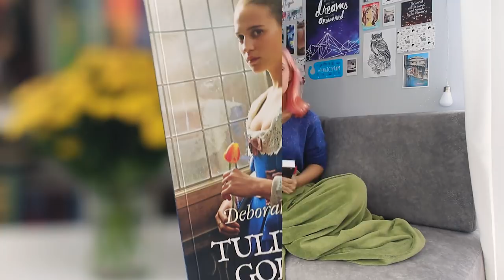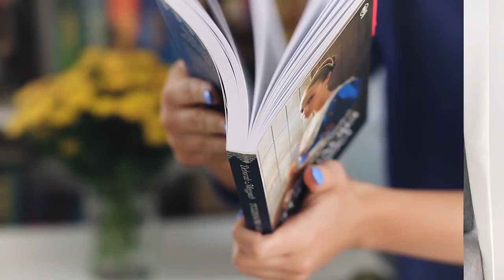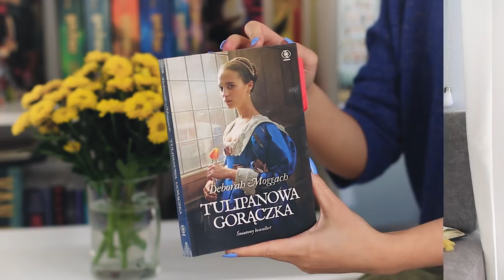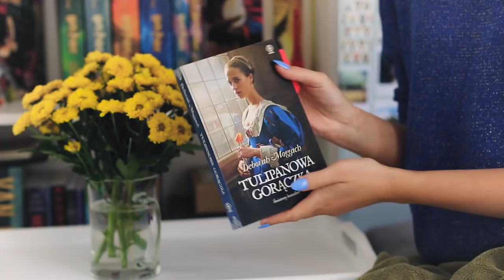📚 malarstwo, XVII-wieczny Amsterdam & TULIPANOWA GORĄCZKA Deborah Moggach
📚 OTWÓRZ MNIE 📚

Premiera filmu "Tulipanowa gorączka" w Polsce 8 września.